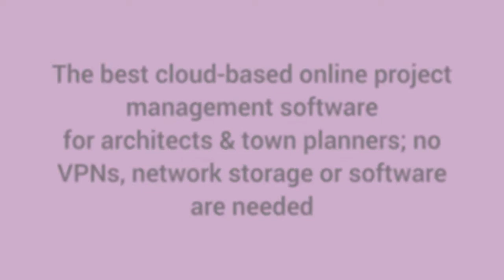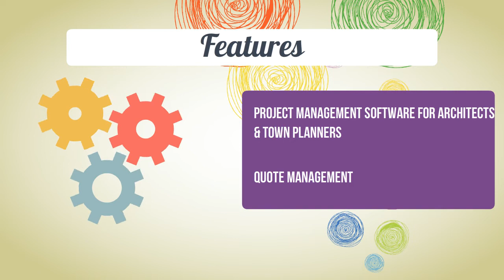Things You Need To Look For in Project Management Software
PlanMan is an online project management solution designed by town planners and architects for town planners, architects and technical consultancies.